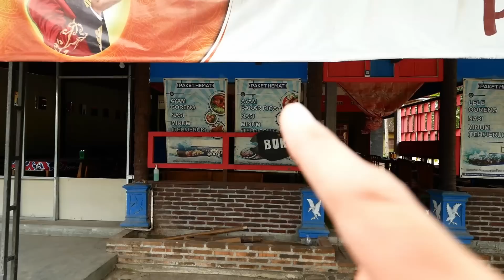MOST RECOMMENDED RICA RICA DAN NASI NYA FREEFLOW DI RICA RICA ENTOK PAK DAMA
RICA RICA ENTOK PAK DAMA

Sebetulnya dapat informasi dari netizen tentang tempat makan ini sudah satu tahunan tapi baru sempat kali ini Rica Rica Entok Pak Dama ini
Tempat makan ini lokasi nya dekat dengan jembatan Srandakan yang menghubungkan Bantul dan Kulonprogo di jalur lintas selatan selatan DIY hanya memang agak berbelok dan tidak terlihat dari jalur utama
Menu nya ada ayam, bebek, mentok dan lele ditambah lagi ada menu paketan dan ala carte, apalagi selain most recommended rica rica dan nasi nya juga freeflow di rica rica entok pak dama